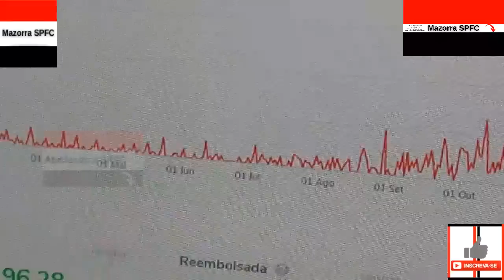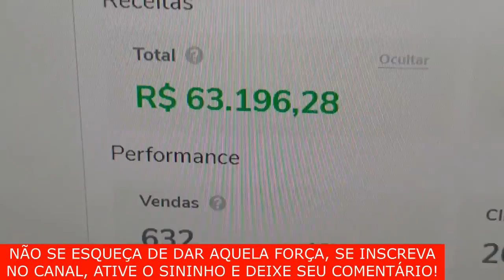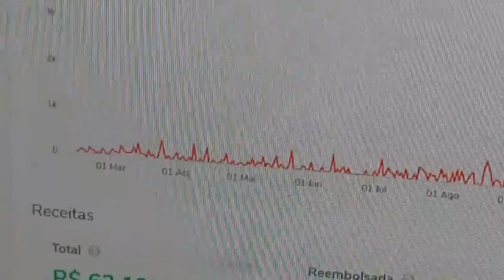SPFC HOJE - PERSPECTIVAS DO SÃO PAULO PARA A TEMPORADA + RETORNOS DE NESTOR, ARBOLEDA E ESCALAÇÃO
No vídeo "SPFC HOJE -  PERSPECTIVAS DO SÃO PAULO PARA A TEMPORADA + RETORNOS DE NESTOR, ARBOLEDA E ESCALAÇÃO" do canal Mazorra SPFC trago os seguintes assuntos:

Vamos SPFC!!!

CAPITULOS

00:01 INTRODUÇÃO
00:30 - TUDO SOBRE O SPFC + MAZORRA SPFC OPINA

FxHjNtXg"